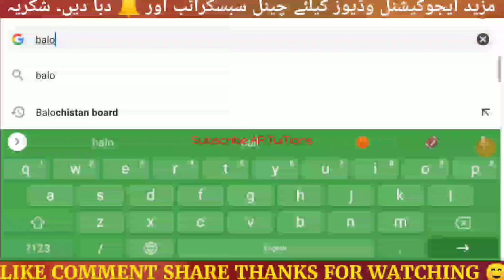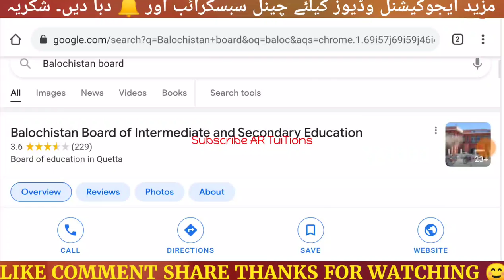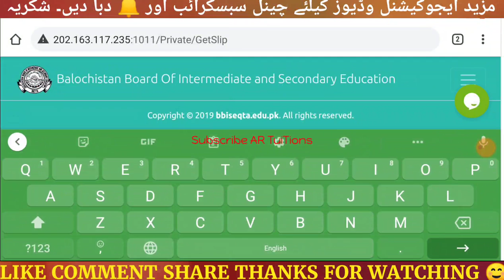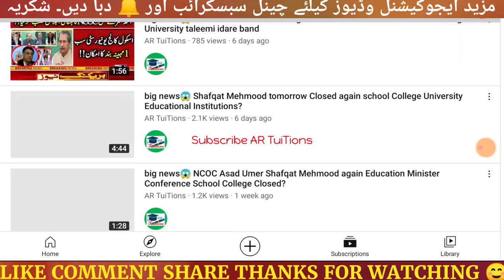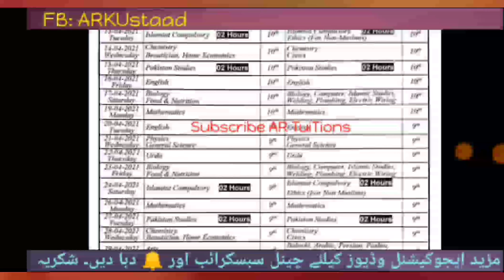big news 😱 Board Issue Roll Number Slips Exams2021| Download Roll No Slips|Balochistan Exams Slips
Matric Exams Date Sheet 2021 || Inter EXAMS DATE SHEET 2021 | Matric Date Sheet | inter Date Sheet
board matric Exams Date Sheet 202
Inter Exams date sheet 202
Date Sheet board exams
matric Exams Date Sheet 2021
Inter Exams date sheet 2021| board exams date sheet
9th Class board Exams Date Sheet 2021
10th Class board Exams Date Sheet 2021
11th Class board Exams Date Sheet 2021
12th Class board Exams Date Sheet 2021

MatricExamsDateSheet
InterExamsDateSheet
Balochistan board matric Exams Date Sheet Balochistan Inter Exams date sheet 2021| Balochistan board exams
quetta board matric Exams Date Sheet quetta Inter Exams date sheet 2021| quetta board exams

board matric Exams Date Sheet 2021
Exams date sheet 2021| board exams date sheet
9th Class board Exams Date Sheet 2021
10th Class board Exams Date Sheet 2021
11th Class board Exams Date Sheet 2021
12th Class board Exams Date Sheet 2021

MatricExamsDateSheet
InterExamsDateSheet
punjab board matric Exams Date Sheet 2021|Punjab Inter Exams date sheet 2021| Lahore board exams
Lahore board matric Exams Date Sheet 2021|Lahore Inter Exams date sheet 2021| board exams
Sindh board matric Exams Date Sheet 2021|Sindh Inter Exams date sheet 2021| Karachi board exams
karachi board matric Exams Date Sheet 2021|karachi Inter Exams date sheet 2021| bsek board exams
bsek matric Exams Date Sheet 2021|biek Exams date sheet 2021
board exams
sukkur board matric Exams Date Sheet sukkur Inter Exams date sheet 2021| board exams sukkur
larkana board matric Exams Date Sheet 2021 larkana Inter Exams date sheet 2021| board exams larkana
mirpur khas board matric Exams Date Sheet 2021 mirpur khas Inter Exams date sheet 2021| board exams mirpur khas
nawabshah board matric Exams Date Sheet 2021 nawabshah Inter Exams date sheet 2021| board exams nawabshah
kpk board matric Exams Date Sheet 2021|kpk Inter Exams date sheet 2021
Peshawar board matric Exams Date Sheet Peshawar Inter Exams date sheet 202
sawat board matric Exams Date Sheet sawat Inter Exams date sheet 2021| board exams sawat
malakand board matric Exams Date Sheet malakand Inter Exams date sheet 2021| board exams malakand
abottabad board matric Exams Date Sheet 2021 abottabad Inter Exams date sheet 2021| board exams abottabad
Federal BOARD 12TH CLASS exams 2021
Federal BOARD 11TH CLASS exams 2021
ajk board 9th class Date Sheet
ajk board 10th class Date Sheet
ajk board 11th class Date Sheet
ajk board 12th class Date Sheet